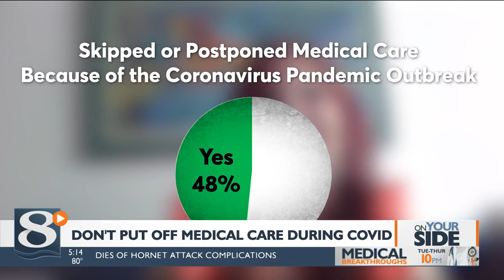Consumer Reports: Don't put off your medical care